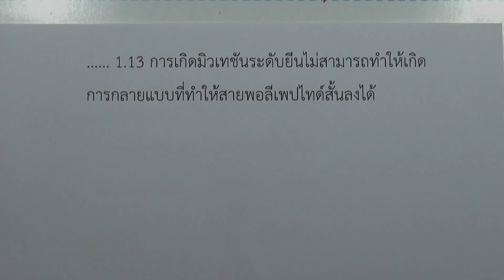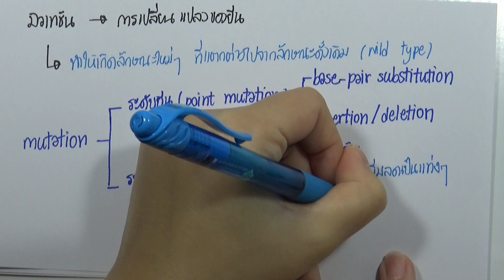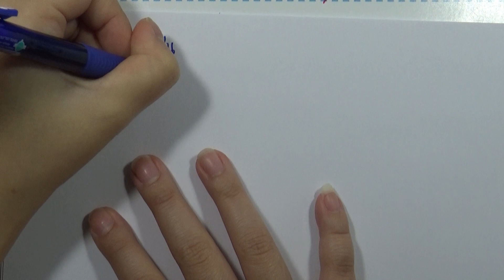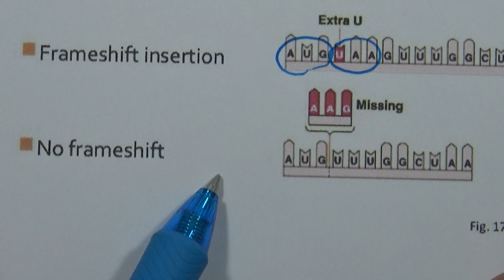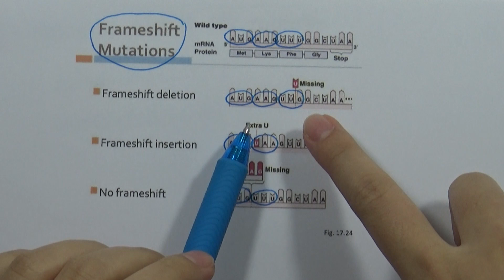ชีววิทยา เพิ่ม ม.4 เล่ม1 (2560) | บทที่4 โครโมโซมและสารพันธุกรรม : แบบฝึกหัดท้ายบท ข้อ 1.13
บทที่4 โครโมโซมและสารพันธุกรรม